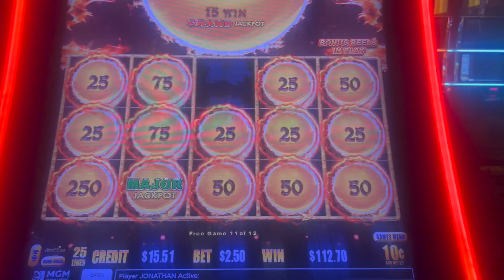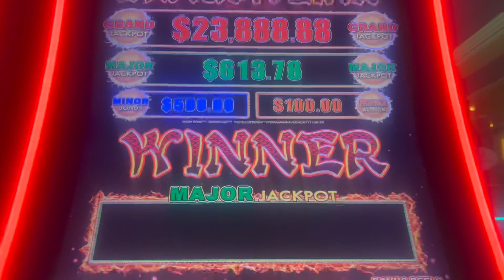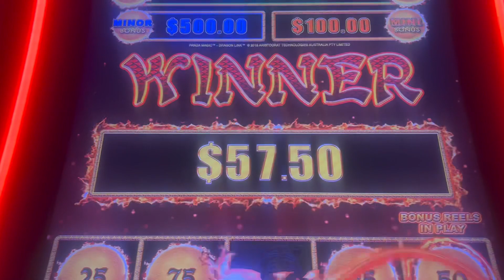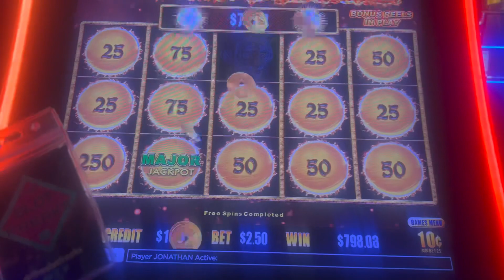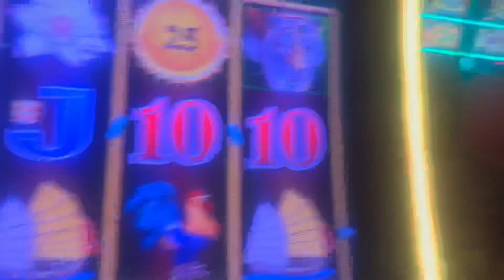DROP THE BLEEPING 🤬 MAJOR! Borgata Casino Atlantic Casino